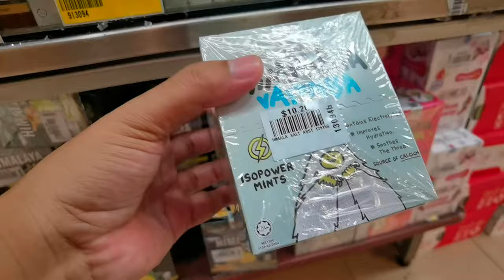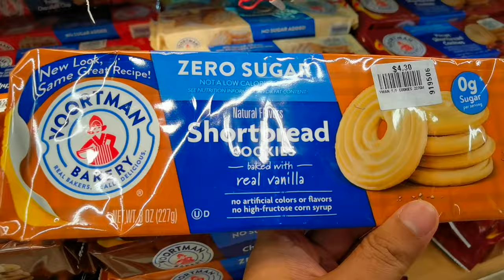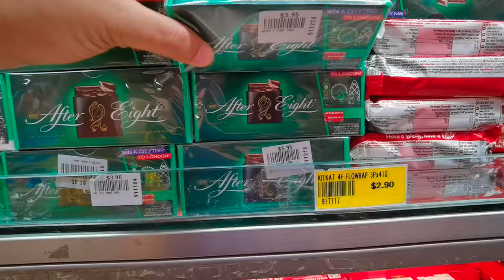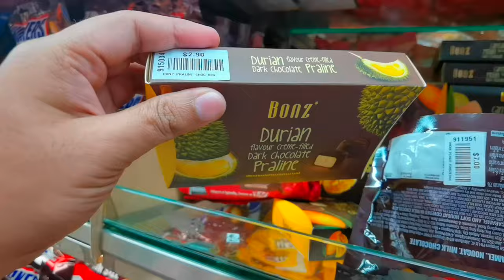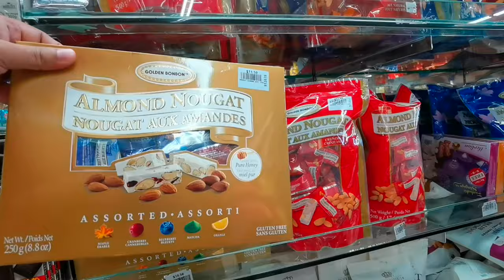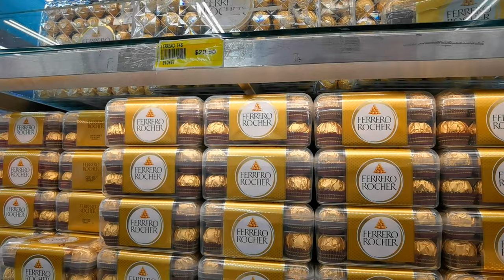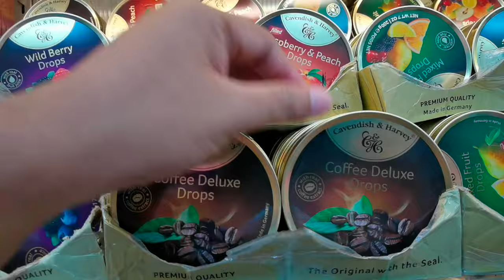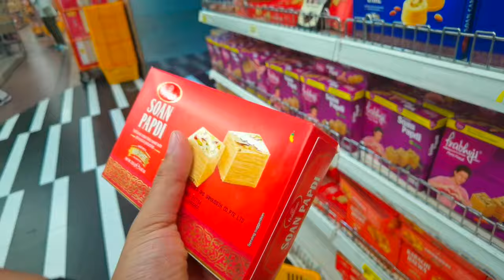SINGAPORE 2024 🇸🇬 EP 5 - BUYING PASALUBONG & CHOCOLATES IN MUSTAFA / WORTH IT NGA BA MAMILI DITO?